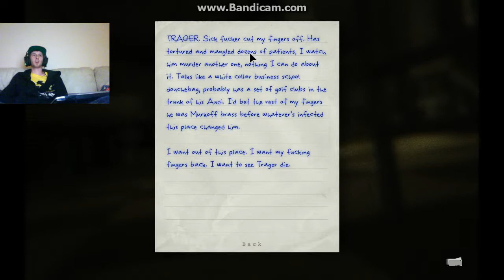Outlast: Part 6 "I WANT MY F***ING FINGERS BACK!"